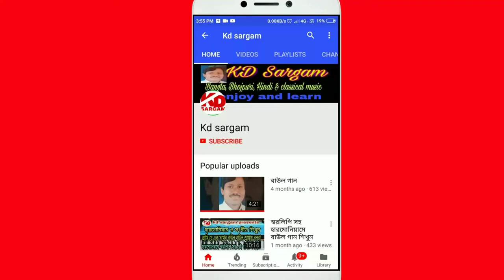তোমার কারনে এত সেজেছি । tomar karane ato sejechhi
তোমার কারনে এত সেজেছি।

মমতার গাওয়া এই গানটি স্বরলিপির সঙ্গে দেওয়া হয়েছে সংগীত শিক্ষার্থীরা খুব সহজ ভাবেই শিখে নিতে পারবেন।